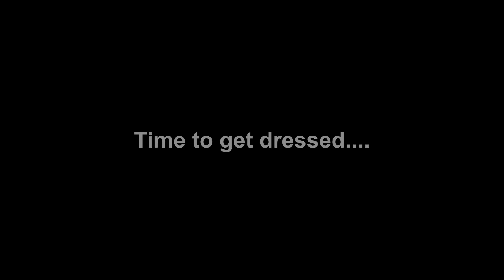Wet'n Dirty Dudes Ostern 2011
Nach einer kleinen Verspätung (ein genervtes "Danke" an die Technik) hier das Video vom Oster Wochenende.
Die letzte Woche in der es möglich war Tagsüber in Wulfen fahren zu können wurde definitiv genutzt und mit Materialermüdung belohnt.

Riders: Backloop Dude, Frog Dude, Suicide Dude, Styler Dude
Camera: Dirty Dude (GoPro HD)
Music: The Glitch Mob - Monday goes to Beyond Monday (Dirty Dude Edit)
Spot: Germany, Wulfener Hals